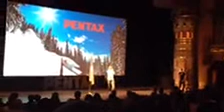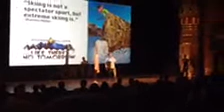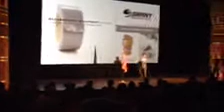My Brother Singing National Anthem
Warren Miller Ski Movie